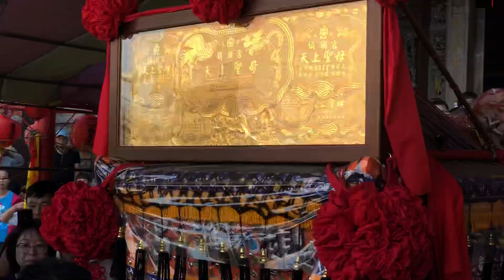107年04月18日大甲鎮瀾宮繞境進香回程~08西螺福天宮千順帶大甲媽神轎